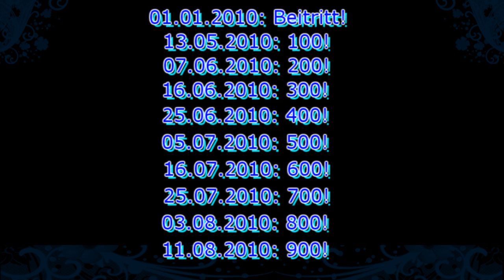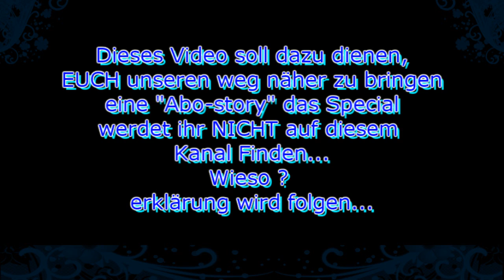Abo Story | kleines special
sprach los